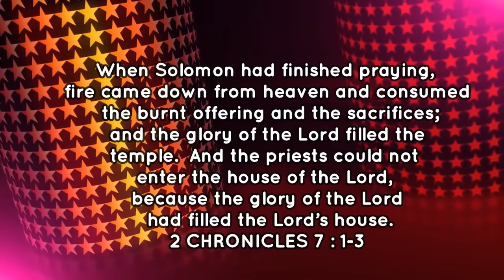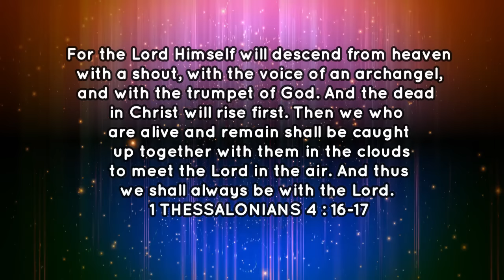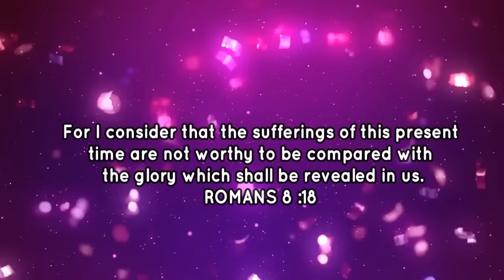three levels of anointing | evangelist domnic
divine flames ministries | eluru | india